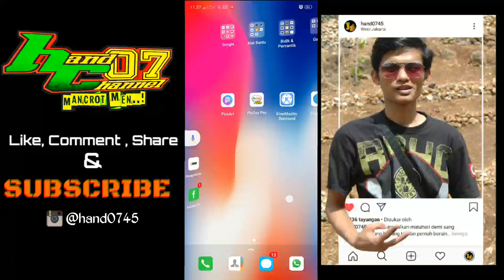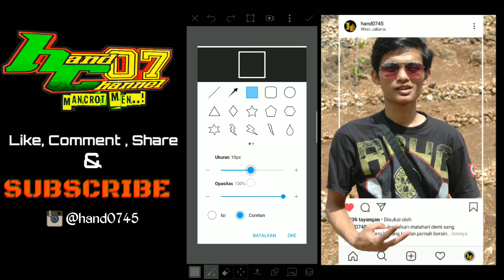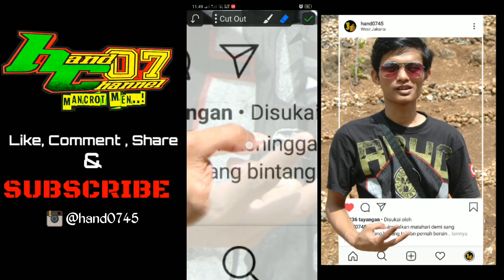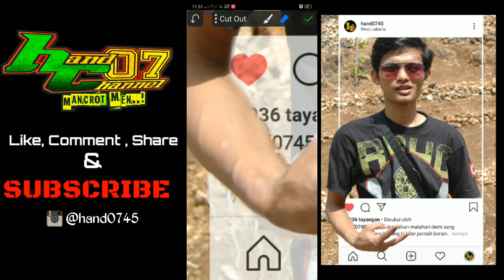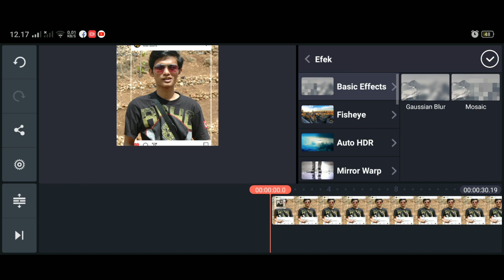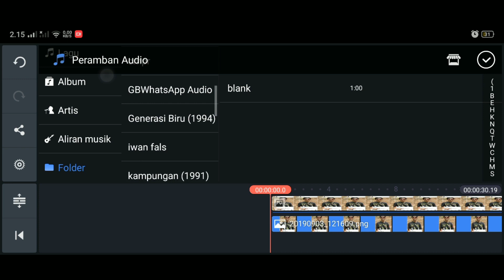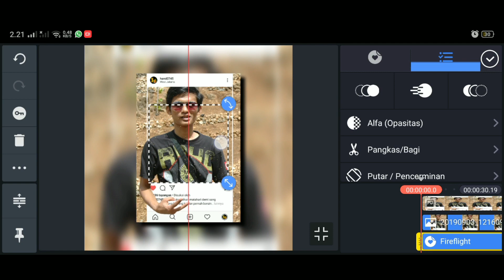Cara Membuat Video Story Wa | Literasi 30 Detik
Pada Kcsempatan Kali Ini Saya Akan Mcmbahas Tentang Cara Membuat Video Untuk Story Wa Literasi 30 Detik